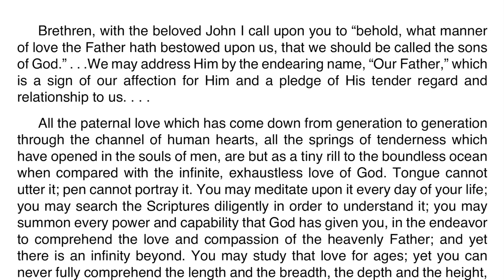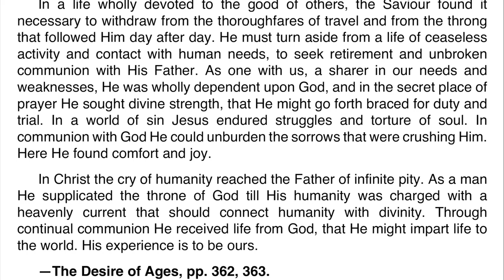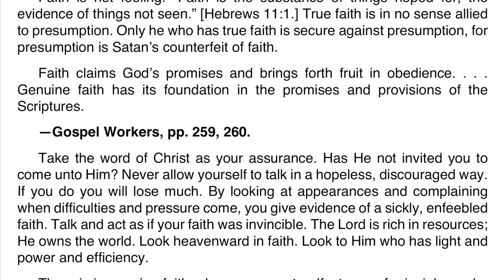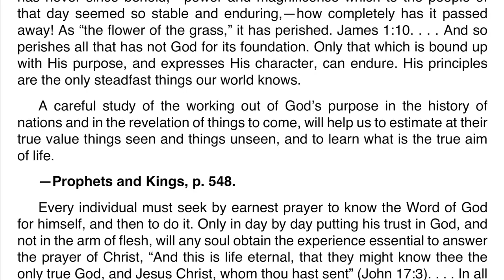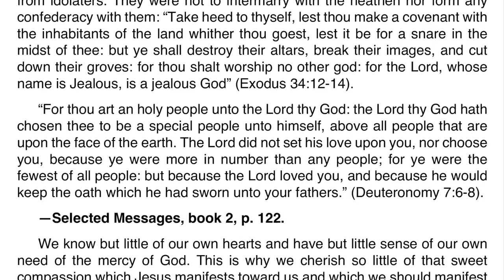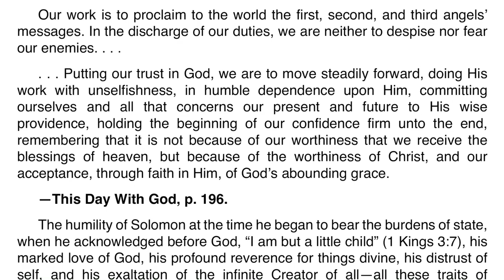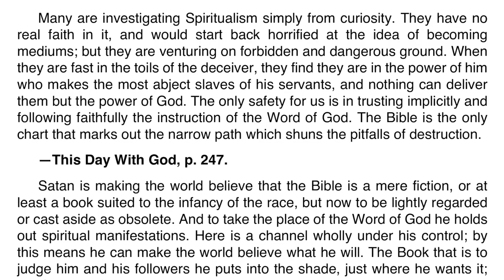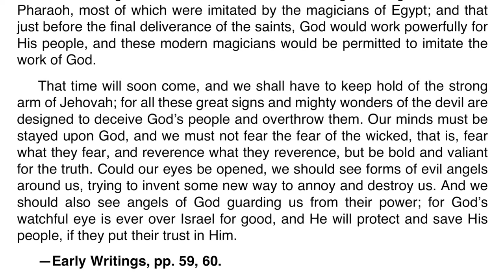2021 Q1 Lesson 04 – Ellen G. White Notes – The Hard Way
00:00 | Sabbath Afternoon
03:29 | Sunday, Jan 17
07:13 | Monday, Jan 18
10:48 | Tuesday, Jan 19
14:34 | Wednesday, Jan 20
17:40 | Thursday, Jan 21
21:07 | Friday, Jan 22

Friday, January 22: For Further Reading
🔹 The Great Controversy, “Can Our Dead Speak to Us?”, pp. 551–562.
🔹 The Upward Look, “Hope Thou in God,” p. 222;
🔹 Patriarchs and Prophets, “Ancient and Modern Sorcery, pp. 683–689.